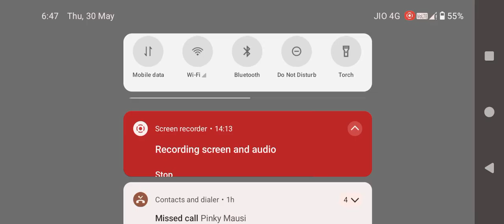trolley alag kaise karen double trolley set